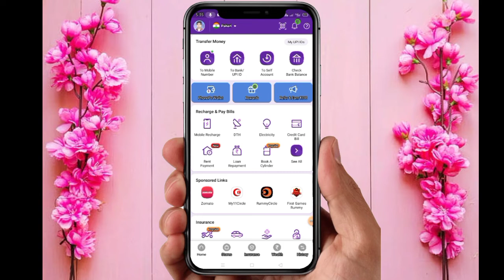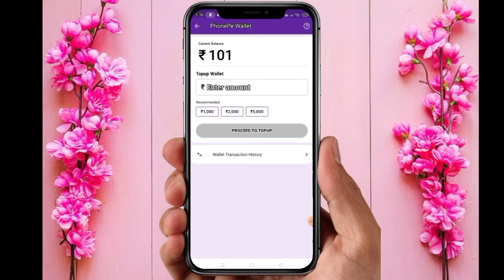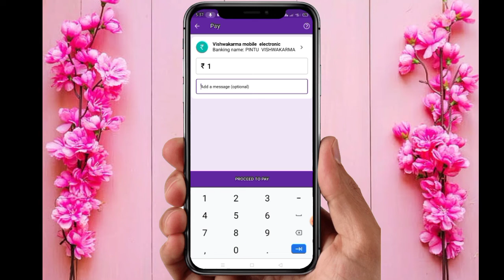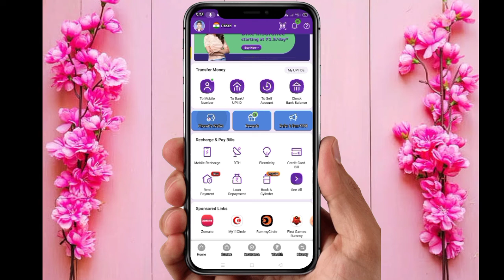phone pe wallet se account me paise kaise bheje I phonepe wallet to bank account I wallet to bank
phone pe wallet se bank account me paise kaise bheje I phonepe wallet se paise kaise nikale

MY Equipment's :
My Mic
Green Screen Background
My 2nd Mic
My Tripod
My 2nd Tripod
My Laptop
My headset
My Mobile
My 2nd Mobile
My Camera
My Router
My Monitor

how to withdraw phonepe wallet balance to bank account
phonepe wallet balance ko bank mein kaise transfer kare
phonepe wallet balance transfer
phonepe wallet to bank account 2022,phonepe wallet to bank transfer
phonepe wallet to bank transfer money,phonepe
wallet to bank account transfer
phonepe wallet se bank me paise kaise bheje
phonepe wallet se bank me transfer kaise kare
how to use phonepe wallet money
phone pay wallet se kisi ke account me paise kaise bheje
phonepe wallet to bank account money transfer in telugu